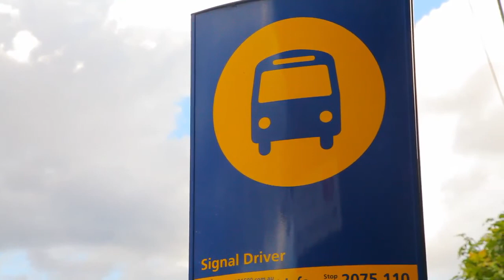iMTV - 200 North Rocks Road - Walsh & Sullivan First National